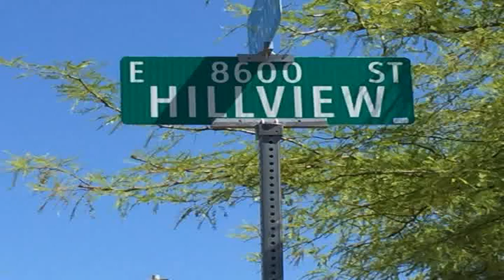Single Family - Detached, Ranch - Mesa, AZ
short sale  approved at 315k need new offer features 4 Bedrooms and 2 Bathrooms with 2298 Square Feet and the lot size is 10,004. The front of this Home for sale Grandview Estates features Grass & Desert Landscaping and features a 2 car garage. In the backyard of this features has a pool and manicured landscaping. 8634 E Hillview Street is located in Grandview Estates Subdivision, which is in the  Mesa Unified District, the High School is  Red Mountain High School and Jr High School is Fremont Junior High School & the the Elementary School is Zaharis Elementary School.